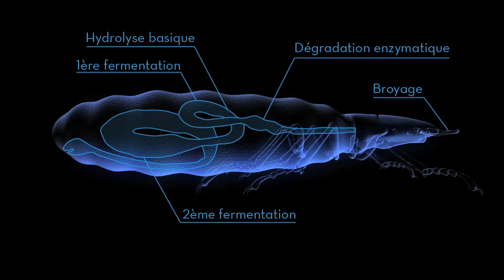« Bon appétit les termites »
Reproduisant les différentes étapes de la digestion des termites dans le processus de méthanisation afin d’augmenter les rendement de la transformation des déchets en biogaz.